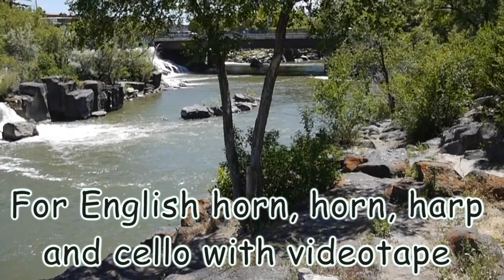Richard Burdick's Snap Shots, Op. 326 No. No. 5 idaho Falls englishhorn , horn , harp &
Translated titles:
Instantáneas de Richard Burdick, op. 326 No. No. 5 idaho Falls englishhorn, horn, arpa y violo

Schnappschüsse von Richard Burdick, Op. 326 Nr. Nr. 5 Idaho Falls Englischhorn, Horn, Harfe und

Snap Shots de Richard Burdick, op. 326 No. No. 5 idaho Falls cor anglais , cor , harpe &

रिचर्ड बर्डिक के स्नैप शॉट्स, ऑप। 326 नं

理查德·伯迪克的快照，作品。 326 号 5 idaho Falls englishhorn 、 horn 、

理查德·伯迪克的快照，作品。 326 號 5 idaho Falls englishhorn 、 horn 、

Richard Burdicks snapshots, op. 326 nr. nr. 5 idaho Falls englishhorn , horn , harpe &

Snapshots van Richard Burdick, op. 326 nr. nr. 5 idaho Falls englishhorn , horn , harp &

리차드 버딕의 스냅샷, Op. 326번 5번

Снимки Ричарда Бердика, соч. 326 №№5 idaho Falls